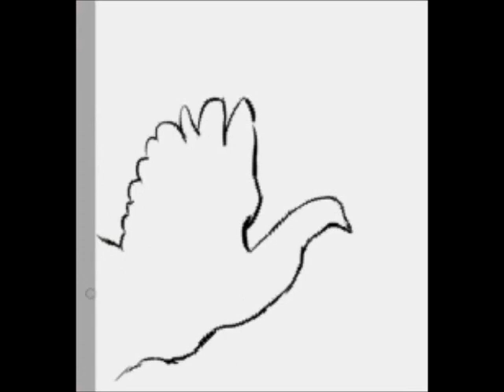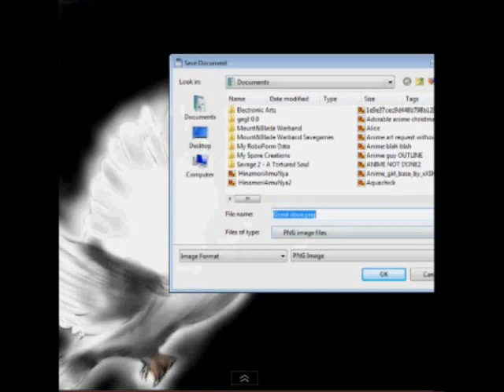Speed Painting a Dove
LOL again. :P

Song: Micheal W. Smith: Exodus